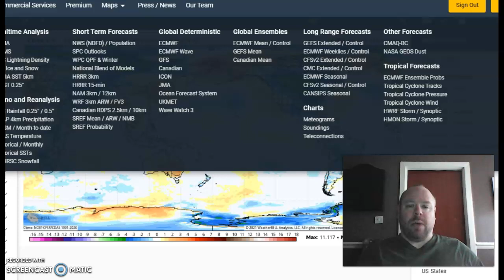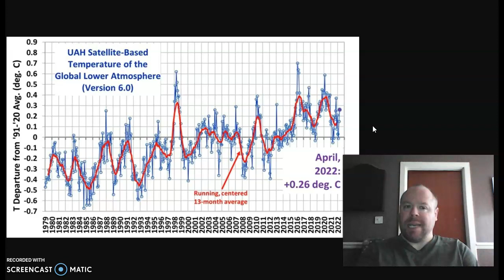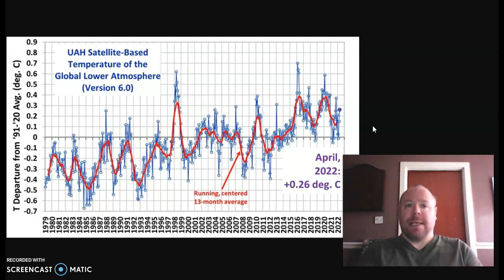Earth's temp continues to rise despite 3rd year Nina!